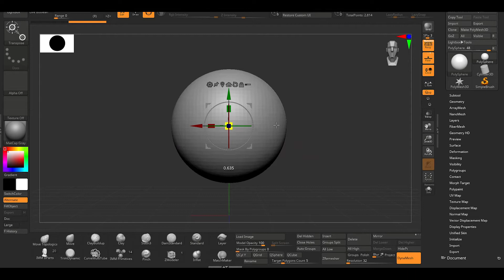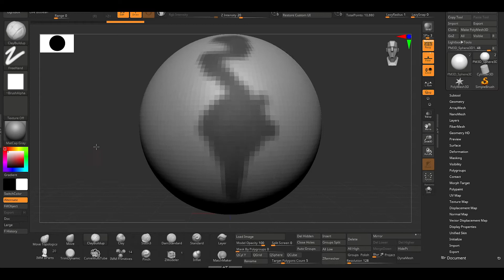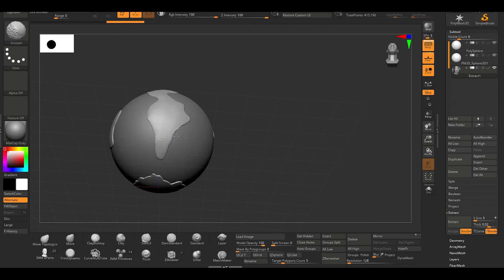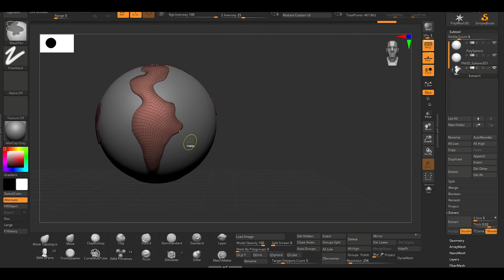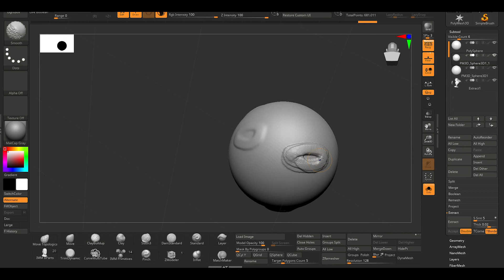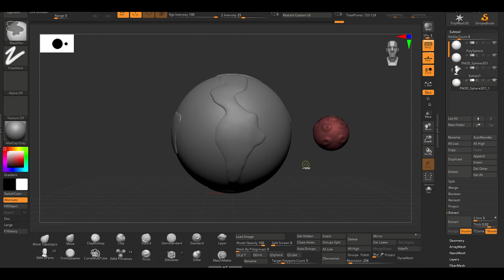Tutorial Planeta ZBrush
Tutorial ZBrush para esculpir un planeta, espero que les guste, un saludo.